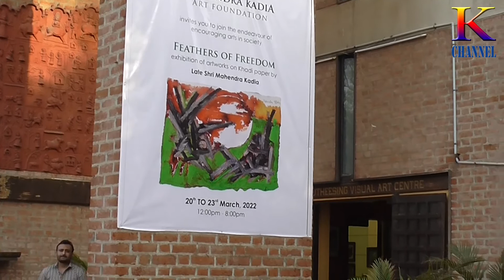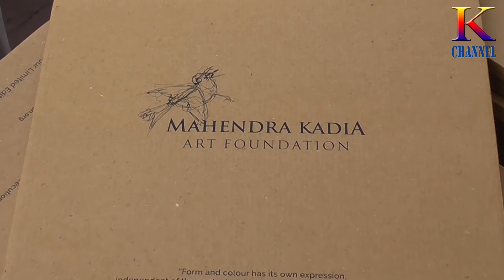K CHANNEL # MAHENDRA KADIA ART FOUNDATION # FEATHERS OF FREEDOM # 22 03 2022